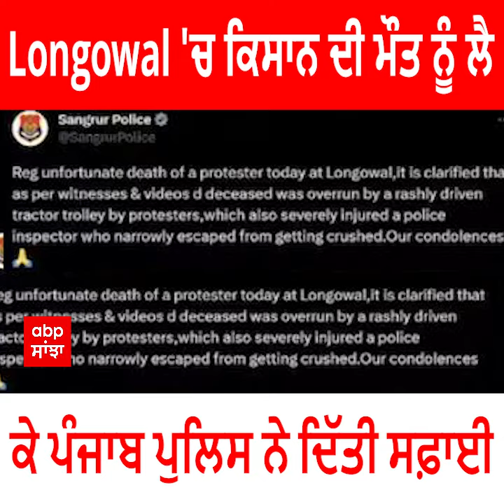Longowal 'ਚ ਕਿਸਾਨ ਦੀ ਮੌ+ਤ ਨੂੰ ਲੈ ਕੇ ਪੰਜਾਬ ਪੁਲਿਸ ਨੇ ਦਿੱਤੀ ਸਫ਼ਾਈ